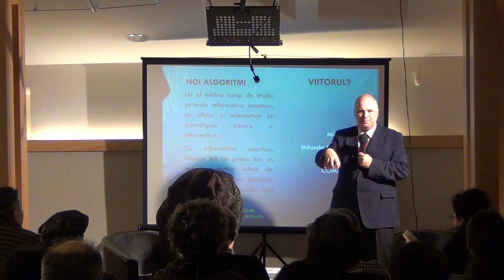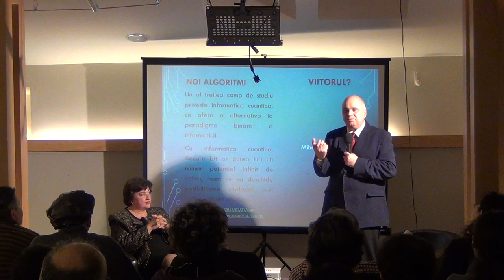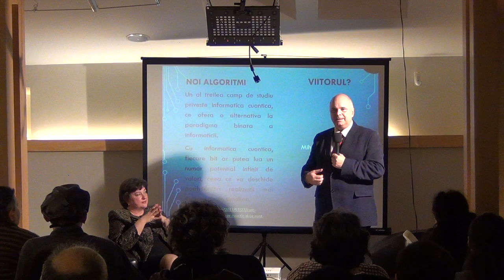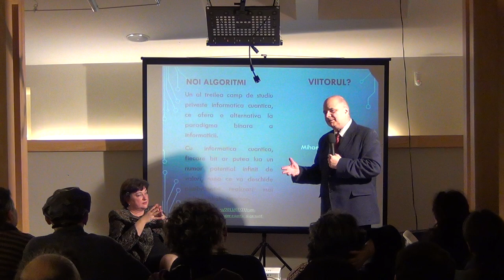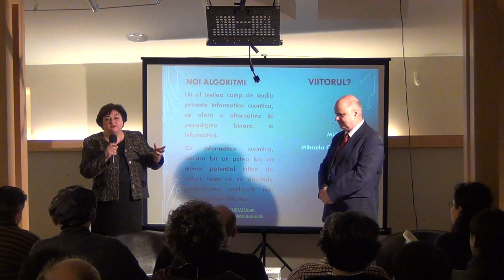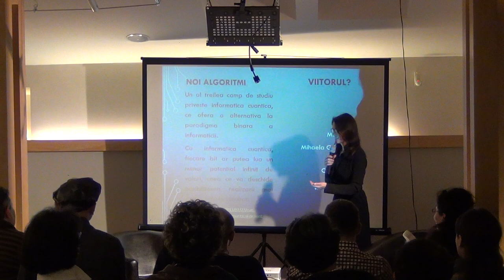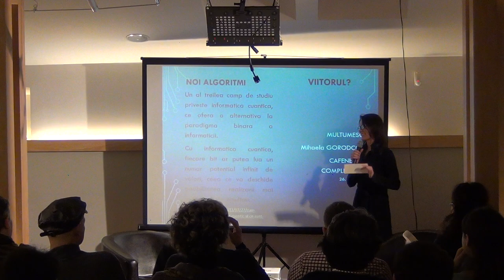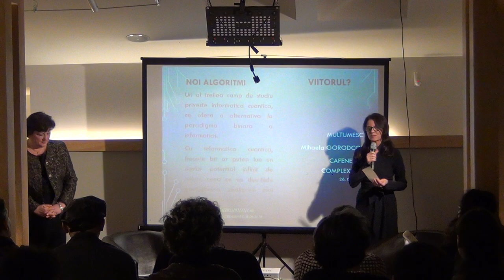O istorie altfel a Tehnologiei Informatiei / P9 / Cafeneaua Complexitatii